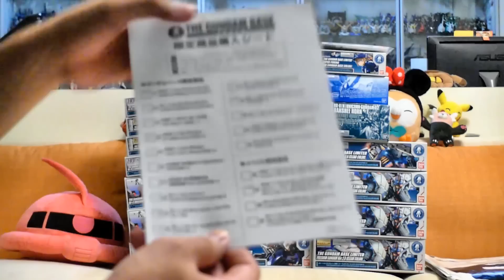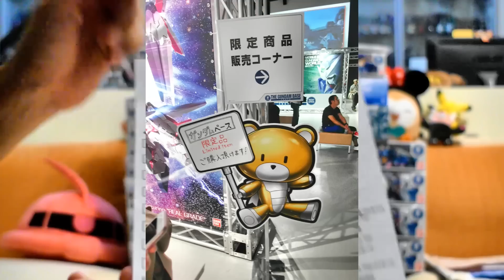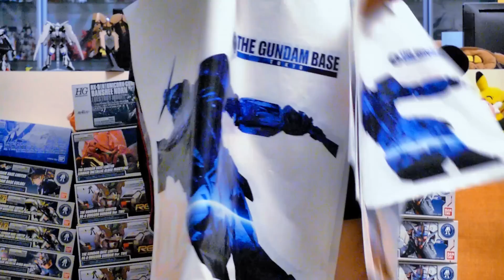我在台場遇見獨角獸① 限定商品買回來了!!【陳草莓的鋼彈基地】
費盡九牛二虎之力終於把台場限定扛回來了!!!
沒想到台灣也要開始販售啦～

如果你喜歡這類型的影片，也希望未來能看到更多分享的話
請按下喜歡、訂閱或在下方留言，給我更多的鼓勵
有任何心得也歡迎互相交流
或者到我的粉絲專頁看更多每日更新～